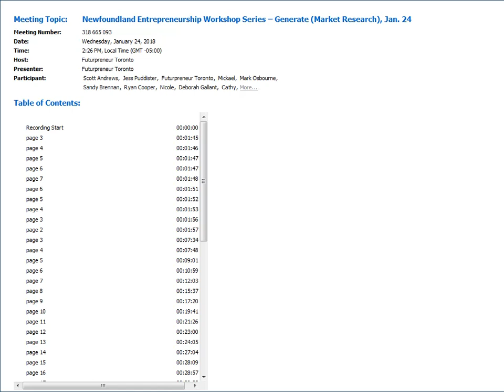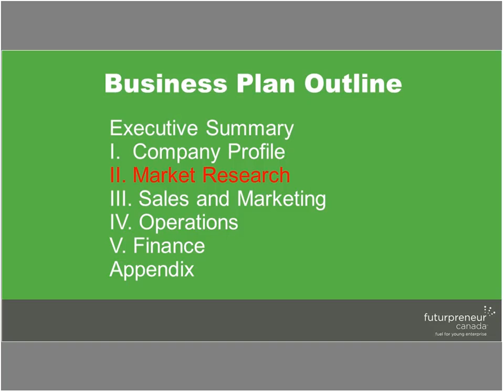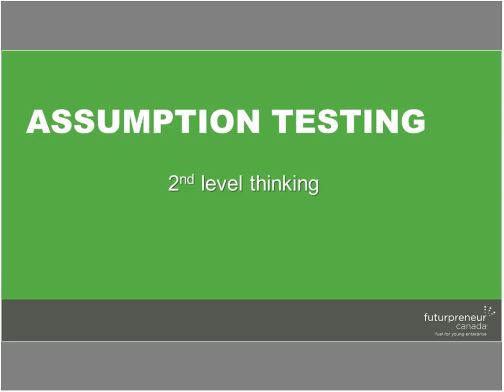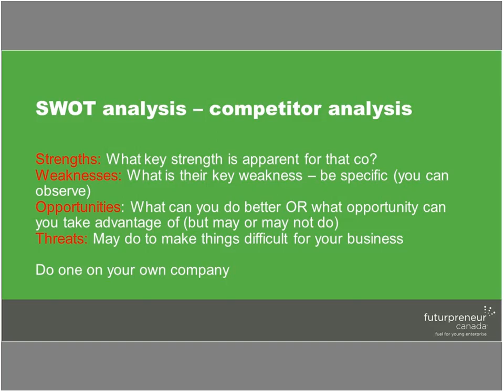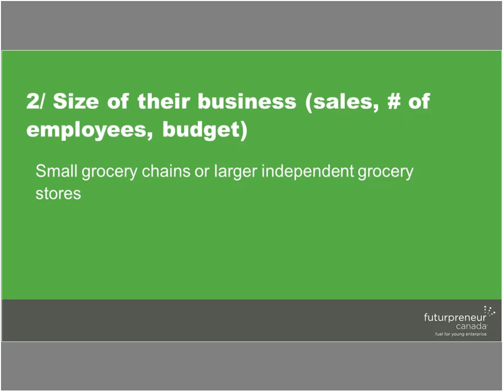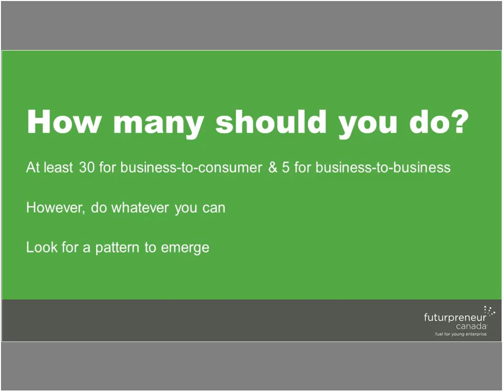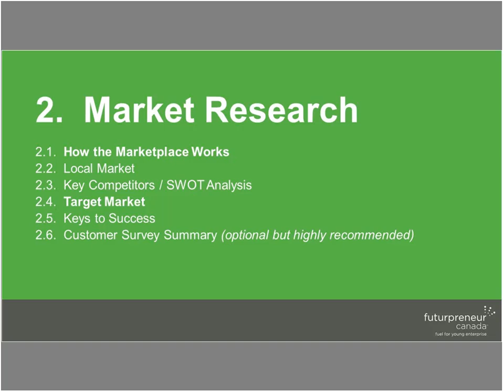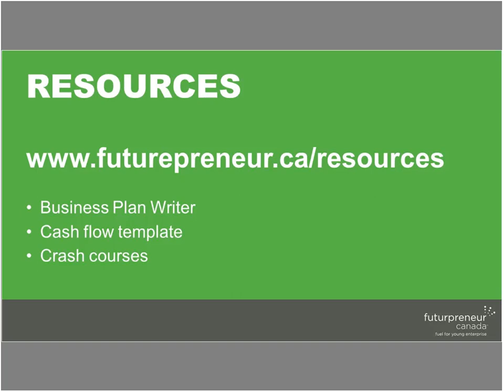Newfoundland Entrepreneurship Workshop Series – Generate (Market Research)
a unique, interactive workshop series designed to help you turn your business idea into reality. Futurpreneur Canada, with the support of The Government of Newfoundland and Labrador and TD Bank Group, will be hosting FREE workshops across Newfoundland and Labrador. Led by Futurpreneur’s Entrepreneur-in-Residence, Dominik Loncar, this series will support the needs of young entrepreneurs through THREE different elements.

Generate

The Generate Workshops will walk you through the process of researching and developing a business idea through a series of interactive online webinars. Each webinar goes in-depth on key business topics, including Operations, Market Research, Sales & Marketing and Cash Flow. These webinars will help you learn what it takes to build a solid business plan as you continue to actualize and validate your business idea.

Topic 2: Define Your Customer (Market Research)

Developing your niche is the only way to go

Without customers, it’s impossible to have a business. In this webinar, learn to stay focused on how your business will work and not on why it will work. More newly launched businesses fail because of poor market research than any other reason (yes - that even includes not having enough money)!